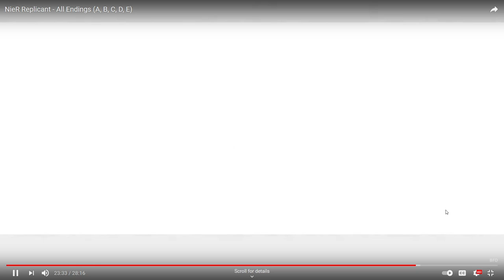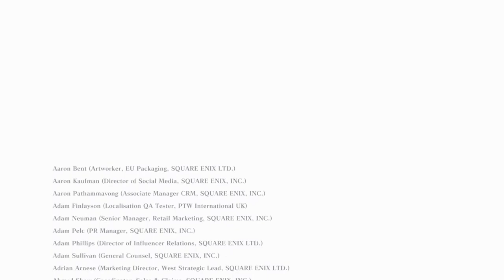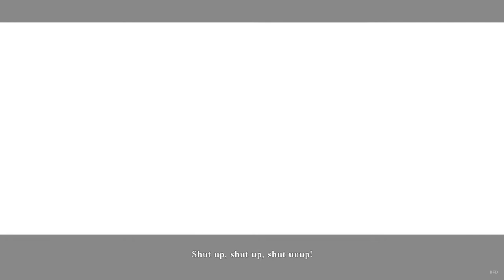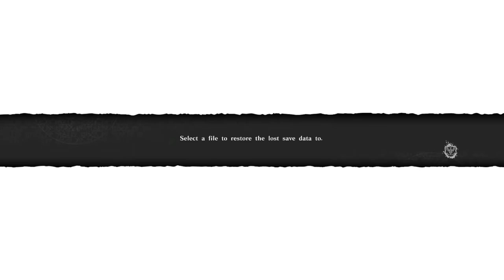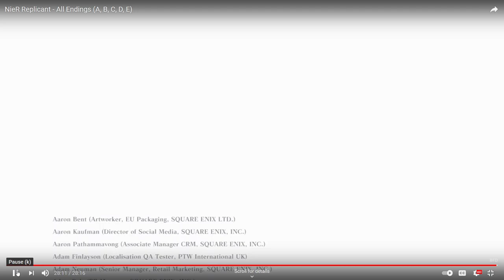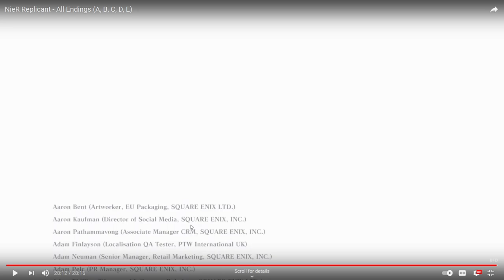SingSing 26th April 2021 #8